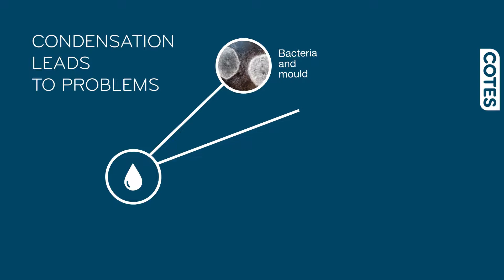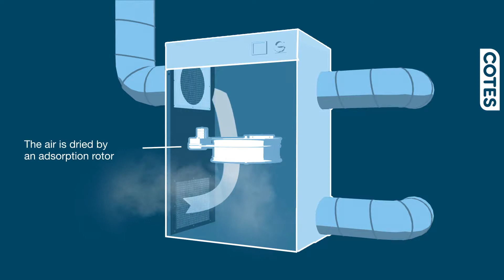Osuszacze powietrza Cotes - problem kondensacji